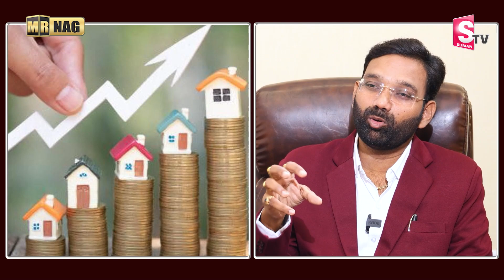46 Acres.com MD Santosh Kumar - Weekend Villa Project | Mega Gated Community Farm Land | Mr Nag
Watch ►46 Acres.com MD Santosh Kumar - Weekend Villa Project | Mega Gated Community Farm Land | Mr Nag